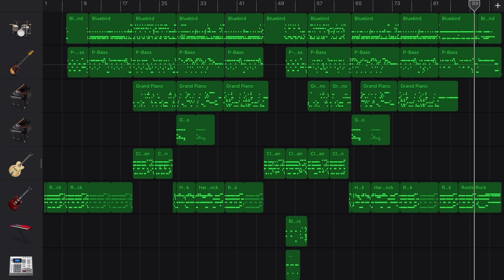King Gnu - ロウラヴ (Live 2019 “Sympa”) in GarageBand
ロウラヴ from King Gnu One-Man Live Tour 2019 “Sympa”